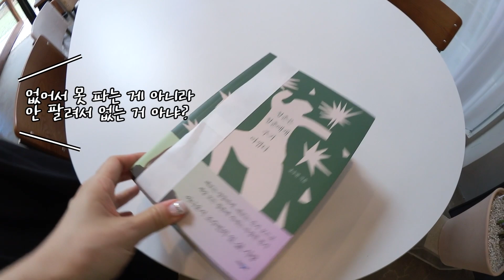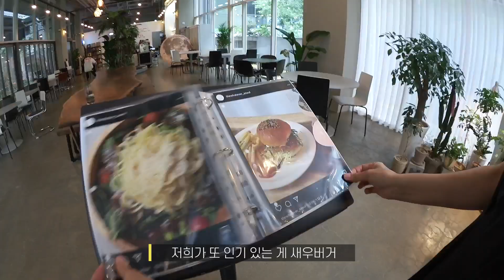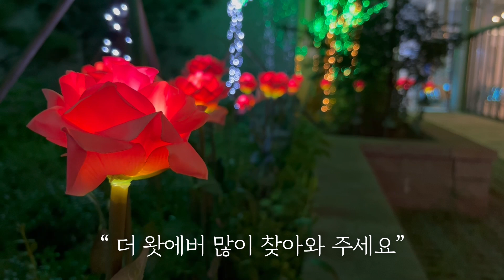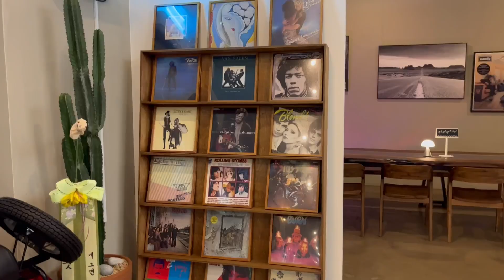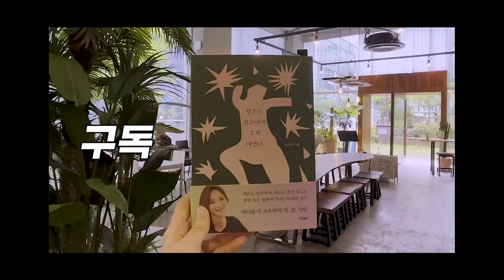알뜰하고 예쁘게! 직접 꾸민 까페, 인테리어 꿀팁을 공개합니다 |마곡 더왓에버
◆ 조수빈 아나운서의 첫 에세이 출간 ◆
아나운서 조수빈의 2030청춘 기록, 삶의 지혜
'청춘은 청춘에게 주기 아깝다'

[ 영상 속 인테리어 제품들 ]

* 무지개 조명 - [리드아트: CMYK 전구 Ver.1]
* 우주 우드 슬랩 테이블 - [우리목재: 맞춤제작]
* 원형 테이블 - [이케아: DOCKSTA 원형 테이블]
* 세스카 디자인 의자 - [하이앤드퍼니처: 세스카 스태킹 체어]
* 커텐 - [찰스앤고니]
* 달 조형물 - [에어바이블]
* LP 케이스 - [더 현대 서울: LSR X STILLBOOKS]
* 미니 무선 램프 - [LEXON: 미나 무선 테이블 램프 L사이즈]
* 무지개 조명 스탠드 - [이케아: LERSTA 플로어 스탠드]
* 8인용 테이블 - [블랑드코홈: 맞춤제작]